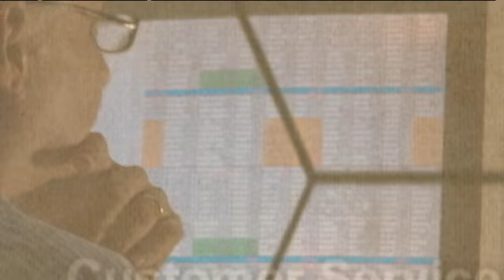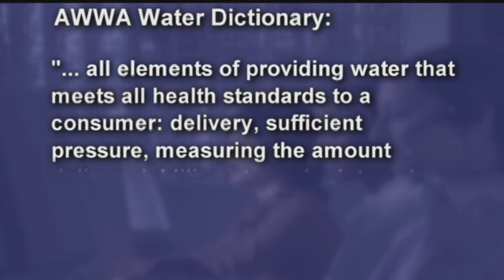Customer Service Techniques for Utilities DVD Preview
Customer Service Techniques for Water Utilities outlines customer service basics and the importance of providing good customer service to utility customers. For more on this video and to purchase go